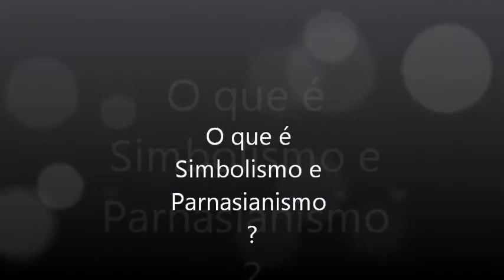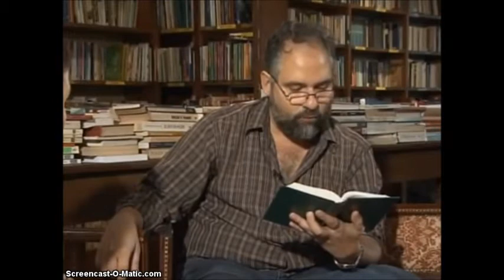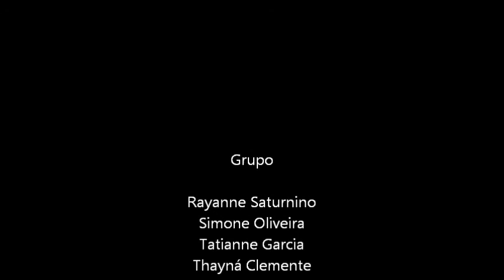JOÃO DA CRUZ E SOUSA - VÍDEO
Vídeo deve ser apresentado junto às com as falas.